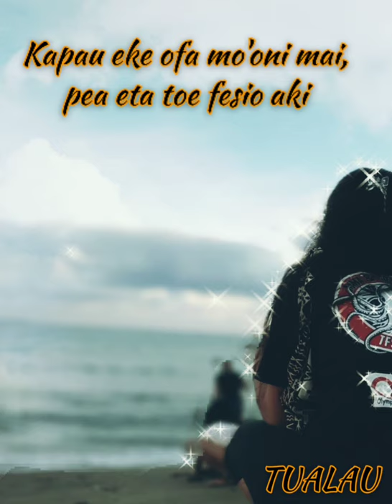7 septembre 2020